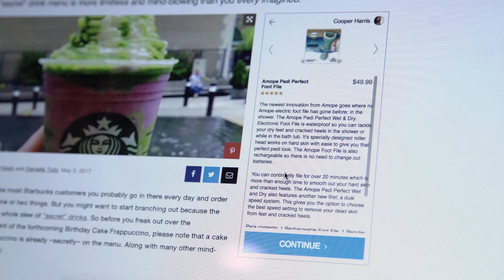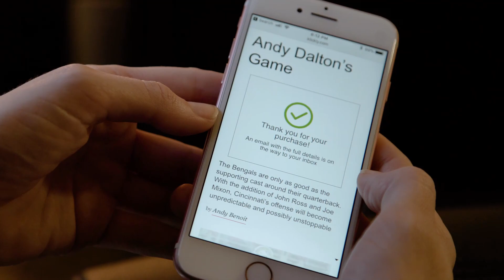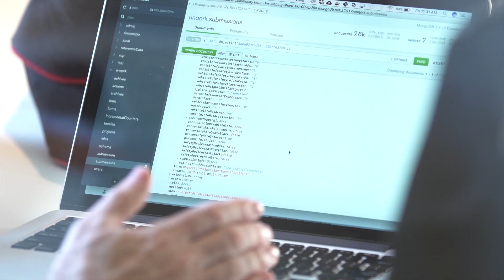How Klickly Uses MongoDB Atlas to Power Rapid Growth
Klickly is a fast growing startup that’s building payments directly in ads. After a zero downtime migration to MongoDB Atlas, they’ve been scaling on-demand as they grow. Find out more about their journey.